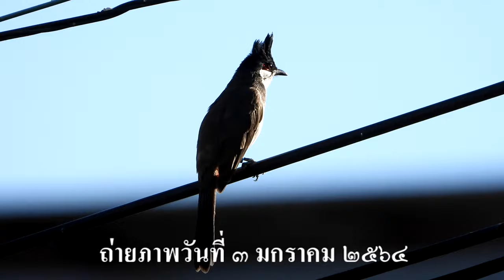นกปรอดหัวโขน (นกกรงหัวจุก, ນົກຫົວຈຸກ , ນົກຂວກ) /Red-whiskered Bulbul (Pycnonotus jocosus) (4k)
นกปรอดหัวโขน (นกกรงหัวจุก) / Red-whiskered Bulbul ນົກຫົວຈຸກ , ນົກຂວກ , chim chào mào (4k)
ชื่อวิทยาศาสตร์ / Scientific name Pycnonotus jocosus
ลำดับ / Order Passeriformes
วงศ์ / Family  Pycnonotidae :
Adult สถานที่ / Location Ubon Ratchathani,Thailand.
วันที่ / Date 3 January 2021
ช่างภาพ / Photographer Sanit Phokhaphan

สิ่งที่น่าสนใจ : หัวดำมีหงอนตั้ง แก้มขาวมีแถบแดงหลังตา แถบหนวดและข้างอกดำ คอและลำตัวด้านล่างขาว ลำตัวด้านบนน้ำตาลแกมดำ หางน้ำตาลดำปลายหางขาว ก้นแดง
ถิ่นอาศัย : ป่าโปร่ง ชายป่า พื้นที่เกษตรกรรมและพื้นที่เปิดโล่งต่างๆ ที่ราบถึงความสูง 1,800 เมตร นกประจำถิ่นพบบ่อยมาก แต่นกในภาคใต้หายามากและใกล้สูญพันธ์จากการจับมาเลี้ยง
พฤติกรรม : เสียงก้องกังวาน “วิ่ดวิ่ด-ปี๊ด-จะลิ่ว”
สถานภาพปัจจุบัน : สิ่งมีชีวิตที่มีความเสี่ยงต่ำต่อการสูญพันธุ์

นกปรอดหัวโขน หรือ นกปรอดหัวจุก หรือที่นิยมเรียกกันว่า นกกรงหัวจุก (อังกฤษ: Red-whiskered bulbul;
พายัพ: นกปิ๊ดจะลิว; ชื่อวิทยาศาสตร์: Pycnonotus jocosus) เป็นนกที่อยู่ในวงศ์นกปรอด (Pycnonotidae)
ซึ่งอยู่ด้วยกันทั้งหมด 109 ชนิด สำหรับในประเทศไทยพบได้ 36 ชนิด

นกปรอดหัวโขนเป็นนกขนาดเล็ก ขนาดโตเต็มที่ประมาณ 20 เซนติเมตร ที่มีสีสันสวยงามและเสียงร้องไพเราะ
ที่แก้มและคอจนถึงหน้าอกจะมีสีขาวและมีสีแดงเป็นเส้นอยู่ข้างหูลงมาถึงหน้าอกเหมือนเป็นเส้นแบ่งขนสีขาวกับสีดำ ที่มีอยู่ทั่วทั้งตัวขนส่วนหัวจะร่วมกัน เป็นเหมือนหน่อตั้งอยู่บนหัวสูงขึ้นไปเหมือนหัวโขน อันเป็นที่มาของชื่อ ใต้ท้องมีขนสีขาว พบกระจายอยู่ทั่วไปในภูมิภาคเอเชียใต้, เอเชียตะวันออกเฉียงใต้ จนถึงเอเชียตะวันออก พบได้ในสภาพแวดล้อมที่หลากหลาย ตั้งแต่ยอดเขาสูง ป่าที่ราบต่ำ จนถึงทุ่งหญ้า ชายป่า และเขตที่ใกล้กับชุมนุมมนุษย์
มีชนิดย่อยทั้งหมด 9 ชนิด ดังนี้

    P. j. jocosus พบในฮ่องกง
    P. j. fuscicaudatus พบในตอนกลางของอินเดีย
    P. j. abuensis พบในภาคตะวันออกเฉียงเหนือของอินเดีย
    P. j. pyrrhotis พบในตอนเหนือของอินเดีย ติดกับปากีสถาน, เนปาล และบังกลาเทศ
    P. j. emeria พบในดินดอนสามเหลี่ยมปากแม่น้ำคงคา
    P. j. whistleri พบในหมู่เกาะอันดามัน
    P. j. monticola พบในภาคตะวันออกเฉียงเหนือและภาคเหนือของอินเดีย มีสีสันที่ดำกว่าชนิด P. j. pyrrhotis
    P. j. pattanni พบในประเทศไทย
    P. j. peguensis พบในตอนใต้ของพม่า

นกปรอดหัวโขน เป็นที่นิยมในแง่ที่เป็นสัตว์เลี้ยง ที่เลี้ยงเพื่อฟังเสียงร้องอันไพเราะ และเพื่อการแข่งขันเสียงร้อง เช่นเดียวกับนกเขาชวา (Geopelia striata) โดยเฉพาะอย่างยิ่งในจังหวัดภาคใต้ของประเทศไทย
โดยเฉพาะสามจังหวัดชายแดนภาคใต้ที่ติดกับมาเลเซีย คือ นราธิวาส, ปัตตานี, ยะลา ซึ่งการเลี้ยงนกชนิดนี้
เป็นเหมือนหนึ่งในวัฒนธรรมและวิถีการดำรงชีวิตของผู้คนที่นั่น นกปรอดหัวโขนหากได้รับการเลี้ยงดูอย่างถูกต้อง สามารถมีอายุยืนนานได้ถึง 11 ปี และนกตัวใดที่มีเสียงร้องไพเราะและได้รับรางวัลชนะเลิศจากการประกวดแข่งขัน อาจมีสนนราคาถึงหลักล้านบาท

ปัจจุบัน นกปรอดหัวโขน เป็นสัตว์ที่มีรายชื่ออยู่ในพระราชบัญญัติสงวนและคุ้มครองสัตว์ป่า พุทธศักราช 2535
เป็นสัตว์ป่าคุ้มครอง แต่มีความพยายามของผู้ที่นิยมเลี้ยงผลักดันให้เป็นสัตว์ที่เลี้ยงได้อย่างถูกต้องตามกฎหมาย ซึ่งประเด็นนี้มีทั้งผู้ที่เห็นและคัดค้าน เนื่องจากจนถึงปัจจุบันนกปรอดหัวโขนที่เลี้ยงไว้เกือบทั้งหมด
มาจากการจับจากธรรมชาติทั้งสิ้น ไม่ได้มาจากการเพาะเลี้ยงอย่างที่อ้างกัน ซึ่งการจับนกจากธรรมชาติ
เป็นสาเหตุหนึ่งที่ทำให้นกชนิดนี้สูญพันธุ์ไปจากธรรมชาติในภาคใต้ของประเทศไทย